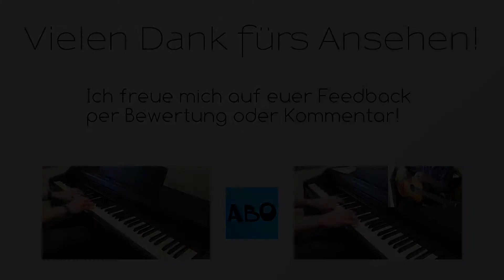Eigene Komposition 65: Into the dark [EXTRA]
Kleiner "Bonus" zwischendurch, aber ohne Grund. Habe einfach mal ohne Plan gespielt und das ist dabei heraus gekommen.
Die Akkorde habe ich mir zwar kurz vorher zusammengesetzt, alles andere (Melodien, Tempo, Abschnitte) sind aber spontan entstanden. Daher wahrscheinlich auch die ungewöhnliche Länge. Mir gefällt es ganz gut.

Meine Lieblingsstelle: 5:06

Viel Spaß! :)

Übrigens: YouTube wurde am 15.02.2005 gegründet. Ist das vielleicht der Grund für dieses Bonus-Stück?

Ihr wollt ein Stück von mir in einem Video verwenden? Schreibt mir einfach einen Kommentar!